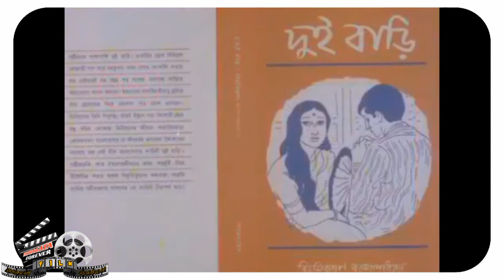Top 5 Essential SATYAJIT RAY films you should not miss | Free Available on youtube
ভিডিও টা ভালো লাগলে অবশ্যই লাইক করে দেবেন plz